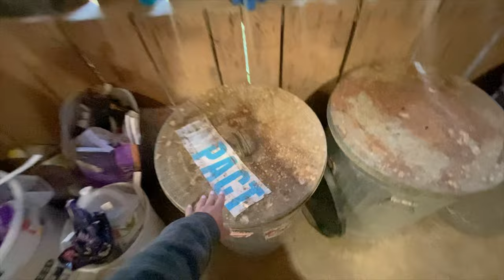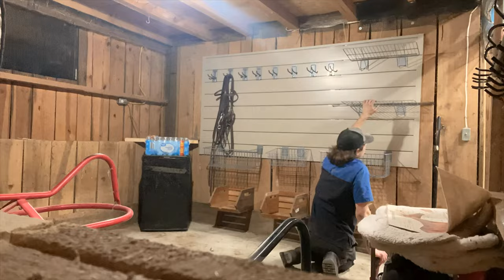MAJOR Barn Re-Organization! 🤩🧼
for their overwhelming support in getting then project done, I’m so happy with the results!!